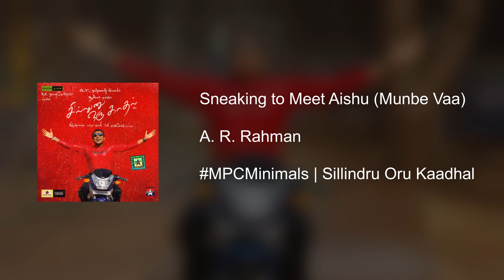MPCMinimals | Sneaking to Meet Aishu (Munbe Vaa) | BGM from "Sillindru Oru Kadhal"